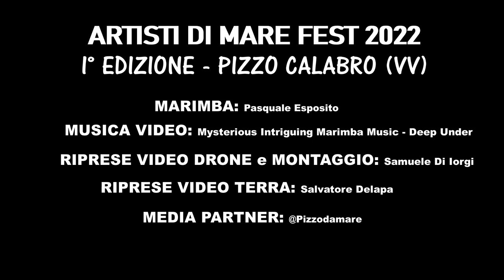ARTISTI DI MARE Fest - ADMF I° Ed. Pizzo Calabro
A Fungia - 24 Ago 2022